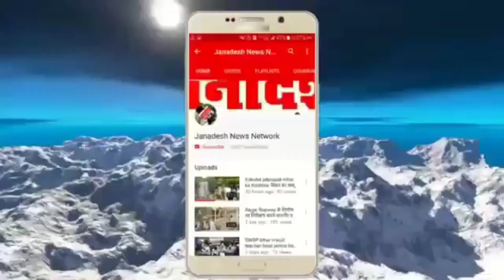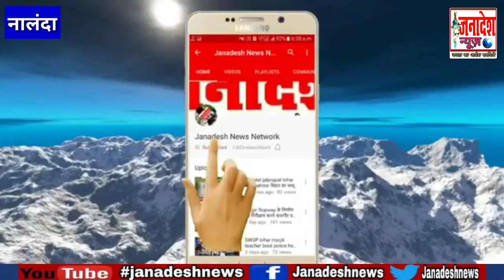नालंदा में प्रे'म-प्रसंग में हुई थी JDU नेता के बेटे की ह*त्या,प'ति के साथ प्रे'मिका ने कि प्लानिंग